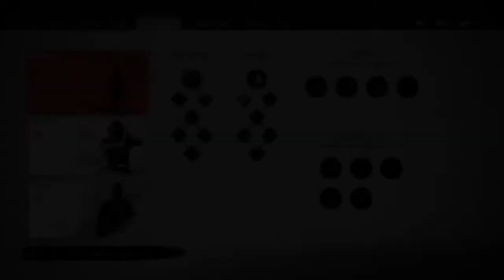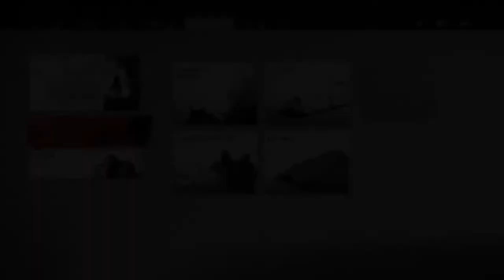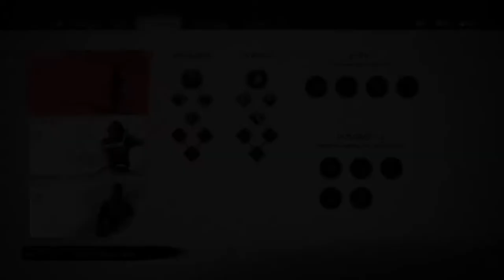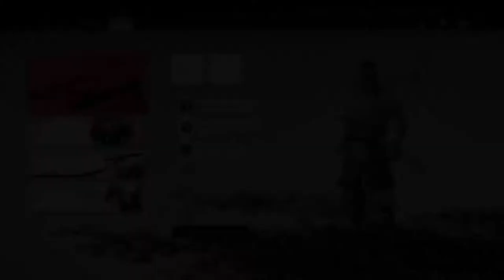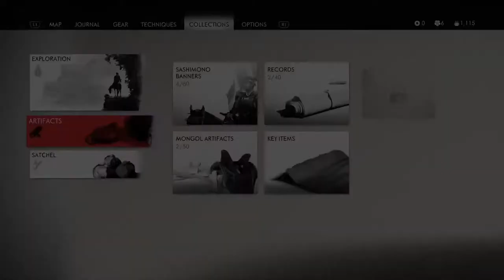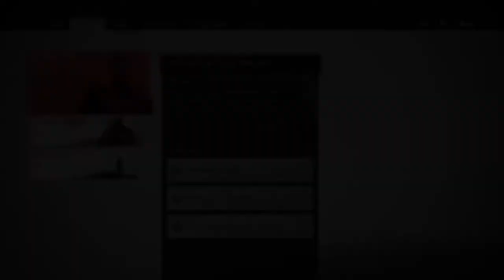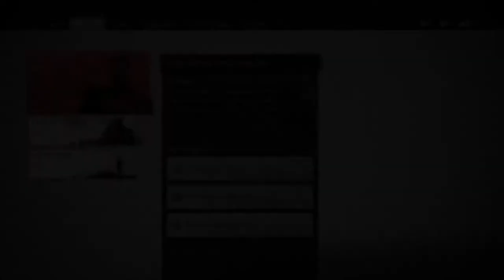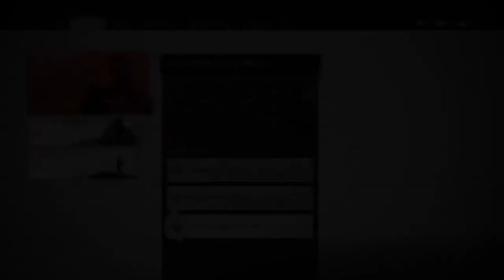Ghost of Tsushima Gameplay?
This is a group channel and we would love it if you could share with friends, family, or just everyone! Thank you so much everybody for the support! Hope you enjoy our content!!